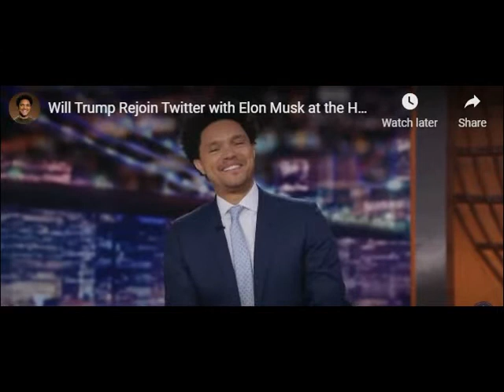New App "Troth Central"